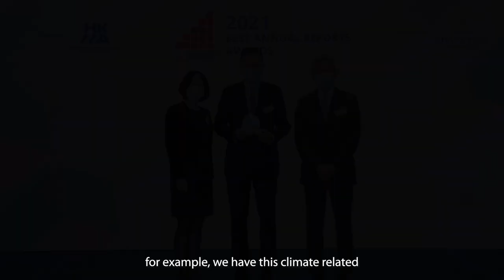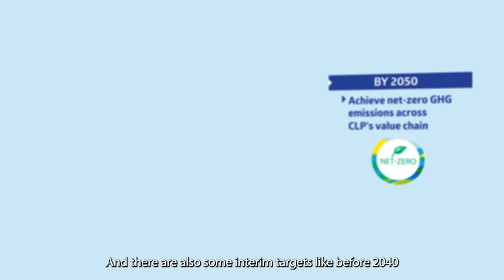Asian Thought Leader Series | T. K. Chiang (MBA 1998)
It is official – the launch of the Asia Thought Leader Series, an exclusive initiative by the CUHK MBA Programmes, standing as the first MBA programme in Asia. This groundbreaking series brings together our prestigious alumni who are spearheading the business future of the Asian Century. They will share their unparalleled insights and doctrines on managing conglomerates, leading business giants, and revitalising renowned brands.

🌏In this inaugural episode, we are honored to feature Mr. T.K. Chiang (MBA 1998), Chief Executive Officer of CLP Holdings Limited. Renowned for his extensive experience and exceptional industry acumen, TK will provide invaluable perspectives on three pivotal areas that underpin contemporary business success.

📈Sustainable Business Development
📈Foci of Next Generation Global Business Leaders
📈Business Education Elements in Training Leaders for Tomorrow

Join us as we embark on this exceptional journey, welcoming Mr. T.K. Chiang as the inaugural featured alumni leader in the Asia Thought Leader Series.